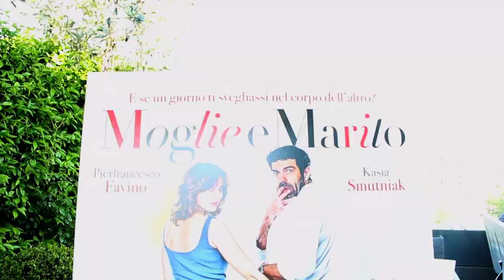Moglie e Marito: intervista a Smutniak e Favino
In occasione dell'uscita al cinema di Moglie E Marito, la nostra Gabriella ha intervistato i protagonisti del film, Kasia Smutniak e Pierfrancesco Favino.